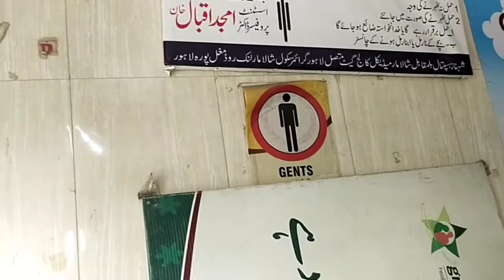Beautiful Azan voice ||Get well soon wishes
In this vlog will b shared a beautiful day with siblings.

It's the best way to keep my video in your feed give me the thumbs-up. If u like this video thanks.